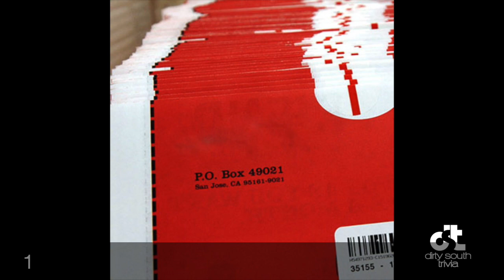I Heart the 2000s 2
Name the 8 things from the 2000s in this video. There is no sound.  DirtySouthTrivia.com
                                                             This page and all content are the property of DIrty South Trivia, and are protected by copyright and other intellectual property laws.